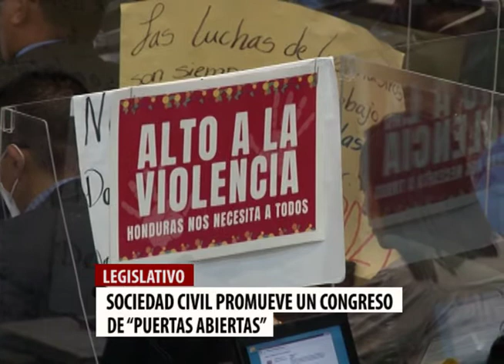Transparencia legislativa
Desde la Asociación para Una Sociedad más Justa, se busca promover la transparencia legislativa, con congresistas de altura y sin repetir los mismos vicios del pasado.